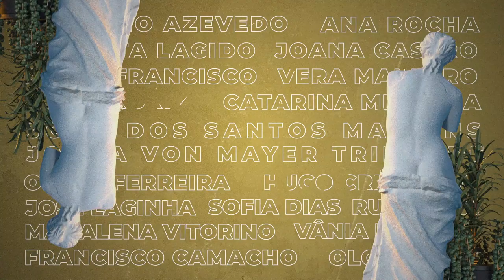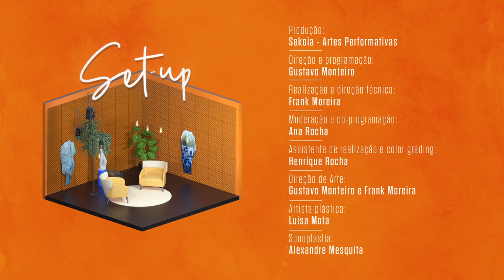T1E3 SET-UP c/ Francisco Camacho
T1E3 Set-up: Podcast da dança contemporânea portuguesa com Francisco Camacho

Produção: Sekoia - Artes Performativas
Direção e programação: Gustavo Monteiro
Moderação e co-programação: Ana Rocha
Realização e direção técnica: Frank Moreira
Assistente de realização e color grading: Henrique Rocha
Direção de arte: Gustavo Monteiro e Frank Moreira
Artista plástica: Luisa Mota
Sonoplastia: Alexandre Mesquita
Animação 2D/3D: Daniel Costa
Operação de câmera: Diogo Costa e Lucas Neves
Assessoria de imprensa: Sara Cunha
Make-up: Jessica Pereira
Tradução e legendagem : Catarina Campos
Língua gestual: Paula Fernandes
Parceiro Institucional: República Portuguesa – Ministério da Cultura
Agradecimentos: Fundação Manuel António da Mota